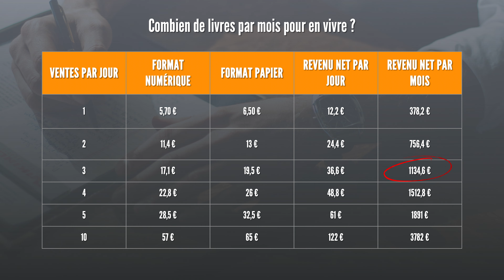Comment vivre d'Amazon KDP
▬▬▬▬▬▬▬▬▬  SE FORMER   ▬▬▬▬▬▬▬▬▬▬

Mon livre "LIBRE" au format papier

00:00 - Introduction
01:15 - Comment gagner de l'argent avec Amazon KDP
01:57 - Les marges sur Amazon KDP
02:37 - Vendre un livre sur Amazon
05:10 - Trouver une niche sur Amazon
08:09 - Trouver un titre de livre
10:09 - Déléguer la création de livre
12:04 - La correction et la relecture
13:25 - Le format du livre
14:30 - La création de couverture d'un livre
15:26 - Publier son livre sur Amazon
17:10 - Publicité sur Amazon
19:20 - Rentabilité d'un livre sur Amazon KDP
20:30 - Erreurs sur Amazon KDP

Devenir rentier et gagner de l'argent de manière passive est le rêve de plus en plus de personnes, que ce soit via l'immobilier, la bourse, ou encore les livres, comme avec un business de vente de livre via Amazon KDP.

Le plus important dans ce type de business est de bien choisir sa niche. Vous devez trouver une thématique qui ne soit pas trop concurrentielle, qui ait un gros potentiel et qui soit suffisamment populaire.

Une fois cela fait, il ne vous restera plus qu'à déléguer la création d'un livre, sa couverture et sa mise en page, puis à le publier directement via Amazon KDP pour commencer à gagner vos premières redevances.